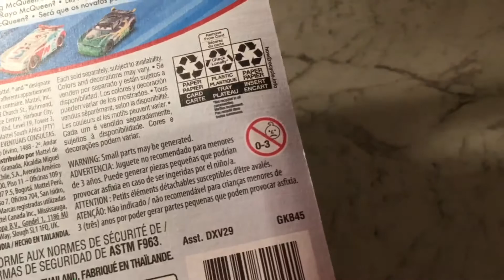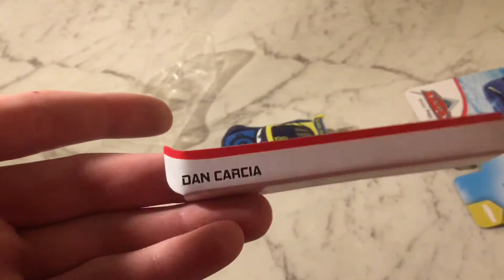Mattel Disney Cars Dan Carcia (Next-Gen) Unboxing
Song by NCS Go Support Them